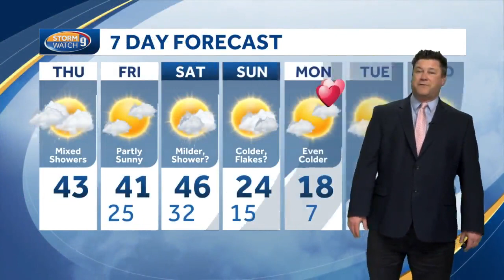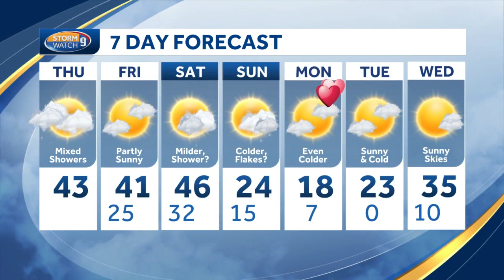Video: Warm stretch continues; snow, mixed showers for some Thursday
See the latest forecast from Kevin Skarupa.